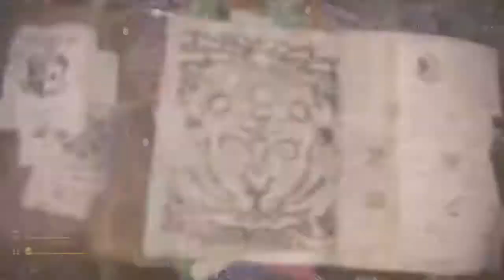Electric Dog Forest Picnic: Monster Hunter World - playthrough - Part 2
A smart hunter will explore their surroundings in their off-time, finding new areas, collecting useful treasures, and chancing an encounter with the local wildlife. Today, our young hunter sets out in search of ingredients in a variety of concoctions, but soon comes face to face with an unhappy visitor.